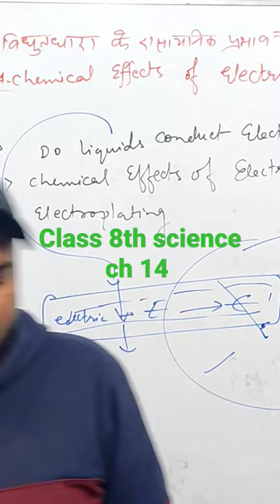class 8th science ch 14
class 8th science ch 14|Science
science
space
physics
news
education
paleontology
hank
scientists
technology
green
scishow
nasa
large hadron collider explained
nuclear fusion
large hadron collider documentary
animals
nature
large hadron collider sound
earth
neuroscience
biology
psychology
alien
astrophysics
large hadron collider in action
large hadron collider news
large hadron collider
knowledge
the universe
astronomy
collider
hadron
large
learn
complexly
savannah geary
andrew huberman
huberman lab podcast
huberman lab
cern
time
science time
wormhole
science news
hossenfelder
science without the gobbledygook
technology news
atheism
debate
devils tango
ctet science paper 2 previous year
ctet
kids
squeaks
jessi knudsen castaneda
jessi knudsen
scishowkids
learn practically
class 9
chemical reaction
atoms and moleules
science experiment
law of conservation of mass demonstration
law of conserrvation of mass practical
law of conservation of mass examples
law of convservation of mass experiment
law of conservation of mass class 9
law of conservation of mass in hindi
law of chemical combinations
law of consevation of mass
csirnet lifesciences
children
c-value paradox.
and ziz- zag model 30nm fibre models
cohesion
condensin
acetylation and methylation
heterochromatin
euchromatin
histone proteins
nucleosome
ctet classes
teachers adda
teachers adda247
ctet adda247
ctet science preparation paper 2
ctet science by kajal mam
ctet science
group a strep
sore throat medicine
strep symptoms
sore throat causes
strep throat causes
the wall street journal
wsj
daniela herandez
health and science
science explained
flu vaccine
strep throat treatment
sore throat
what is strep throat
strep a
flu shot
streptococcus
influenza
strep throat
strep
flu season
virus
flu
pyqs class 10 science
class 10 science
2015 board questions
importantquestionsclass10science
cbseboardquestion
gyaanikeedacbse
mustdoquestions
class10scienceboard
gyaanikeeda
cbserepeatedquestions
class10science
fermilab
ice
snowflake science
snow
how do snowflakes form
snowflakes
no two snowflakes are alike
ice crystals
royal institute
royal institution
ri
freediving
sportscenter
espn
espn sport science
sport science
sports science
espn sports science
way of water
avatar the way of water breakdown
avatar recap
jake sully
avatar 2022
kate winslet
avatar 2 news
zoe saldana
the way of water
avatar: the way of water
avatar 2 movie
avatar 2 breakdown
james cameron
avatar 2 explained
avatar 2 cast
avatar 2 cast interview
avatar
avatar 2 the way of water
avatar 2 trailer
avatar 2
2022
junior
learning
ctet junior level social science previous year question paper
ctet junior paper science
junior ctet science previous year question paper
ctet junior science chandra institute
ctet junior science classes
ctet 2022 question paper science
ctet science paper 2022
ctet junior science paper 2022
ctet junior science
science ctet previous year question
school
ctet science paper 2 chandra institute
chandra institute allahabad
where are all the aliens
solving the fermi paradox
interstellar travel
extraterrestrial life
where to find the aliens
intelligent aliens
are we alone in the universe
are we alone in the galaxy
are we alone
intelligent alien life
avi loeb
the drake equation
adam frank
the fermi paradox
galaxy
the search for extraterrestrial life
where are the aliens
best book dna of science
kajla mam times coaching
best class
kajal mam classes
biology questions practice
kajal mam
kajal mam times coaching
futurekul coaching
best biology class
biology classes kajal mam
kajal mam biology
dna of science book
science by kajal maam
dna of science
science kajal maam
kajal maam science
of
days
7daysofscience
bones
fossil
anatomy
prehistory
thomas
ben
wildlife
dinosaurs